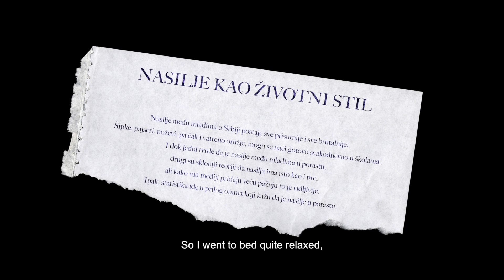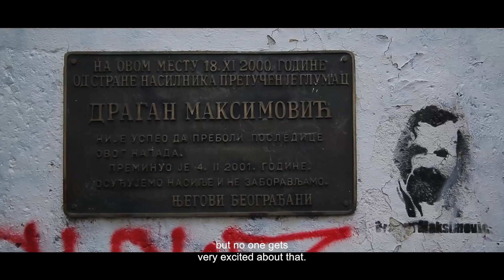Recipe for Hate | Trailer | BELDOCS 2020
Potreba za mržnjom
Filip Čolović — Serbia — 2020 — 82'

Director’s intimate story about the loss of his younger brother, who was brutally killed in a fight in front of one of Belgrade’s riverside bars. Through this one and several similar incidents, where people lost their lives without any reason, the director searches for the roots of violence and hate in our society. Recipe for Hate is a documentary about the process of creating and spreading hate, and how we, as a society, have easily complied with the violence that surrounds us.

Director: Filip Čolović
Producer: Filip Čolović
Camera: Gojko Despotović
Editing: Bojan Filipović